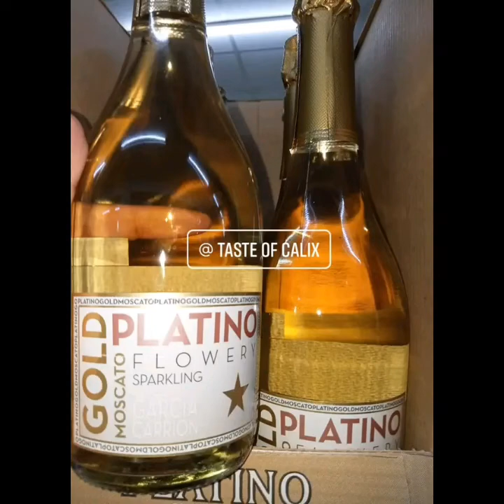Inspection sa MANILA NORTH CEMETERY para sa UNDAS 2022